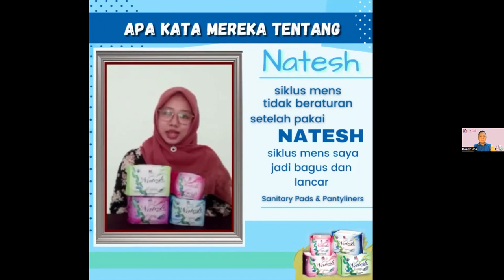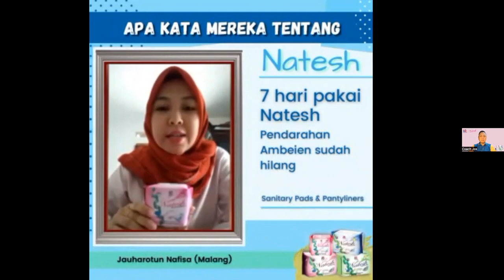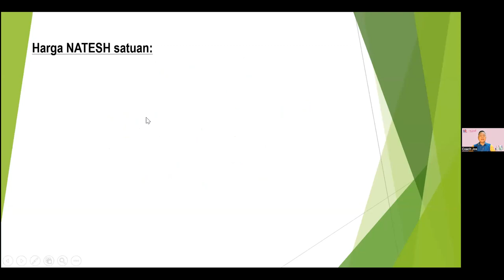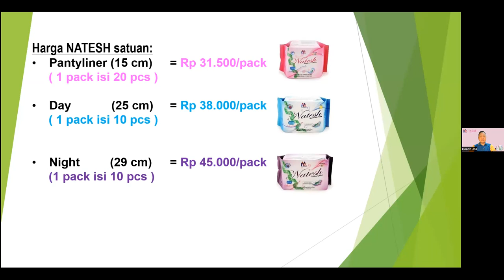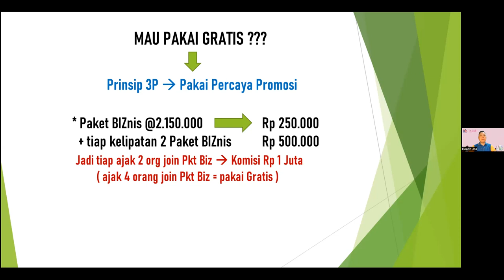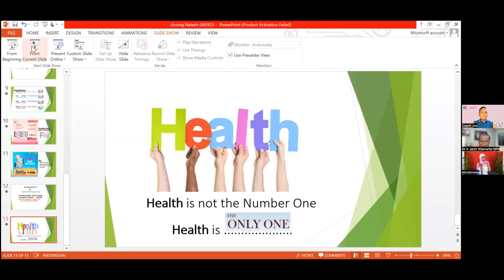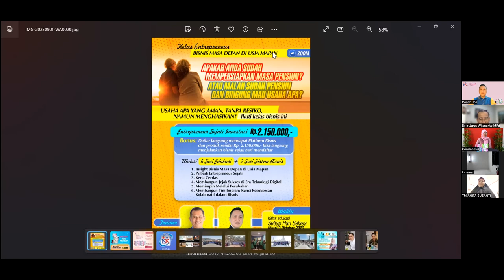Cancer Servic, Pembalut & Masalah Organ Wanita Lanjutan 2 - Iu Aci, Bp Jos Martono - Dr. Jarot W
Cancer Servikc, Pembalut & Masalah Organ Wanita Lanjutan 2 - Iu Aci, Bp Jos Martono -